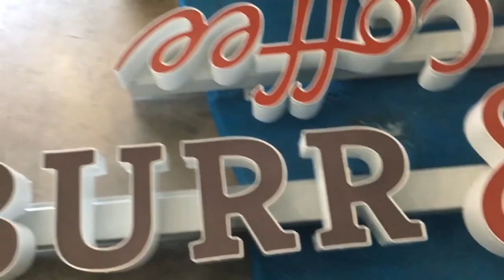Boxman Studios Video Archive | April 2019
See what we've been up to for the last 30 days in under a minute.